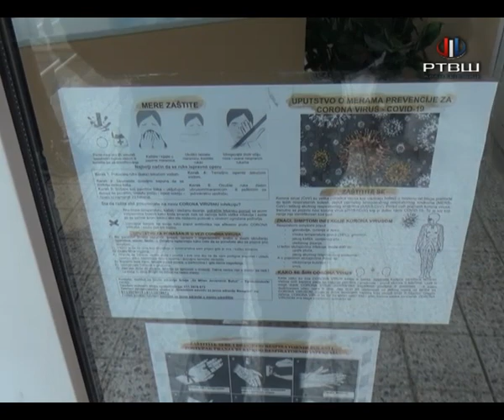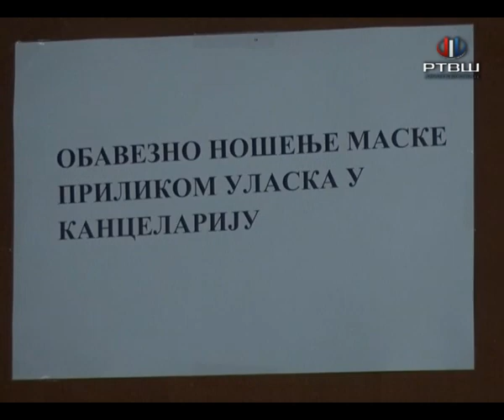RTV Šumadija - OS SVETI SAVA, prvo tromesečje bez korone